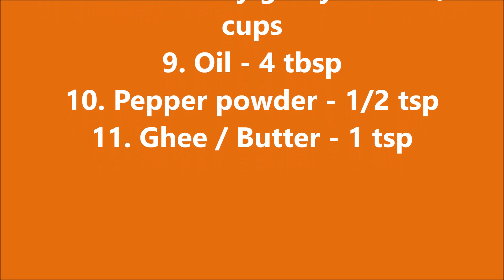KOTHU POROTTA /SHREDDED KERALA POROTTA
A tasty twist to the much loved kerala porotta in an easy way. Once you tried it, you will instantly fall in love with it !!!